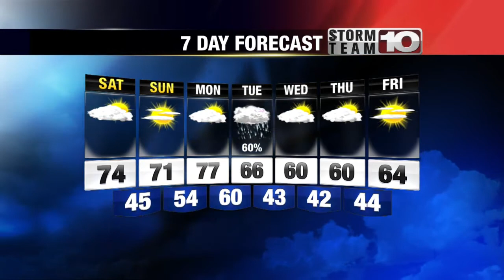Storm Team 10 Detailed Forecast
An ideal weekend of fall weather lies ahead with temperatures in the low to mid 70s with mostly sunny skies both Saturday and Sunday.